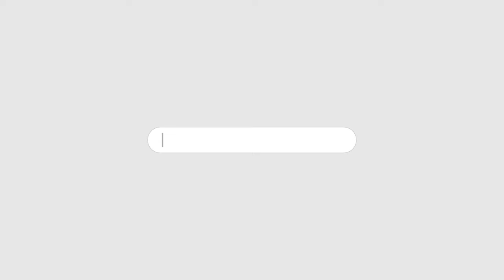ITTEHAD NEWS | BELGAUM | - MANGLORE FASAD-6 VHP KARKUN HIRASAT ME...!! (17-09-2024)